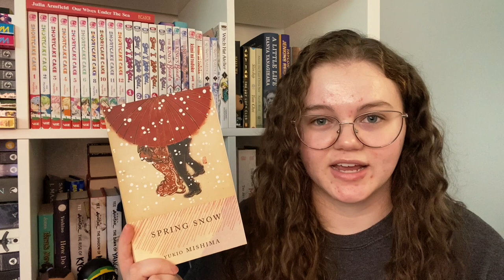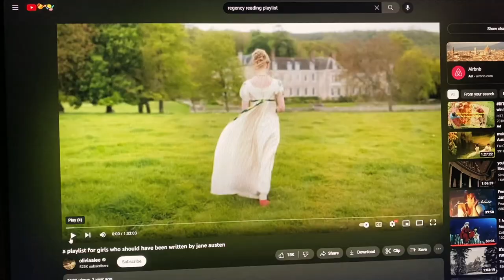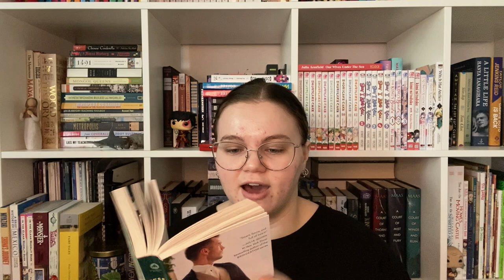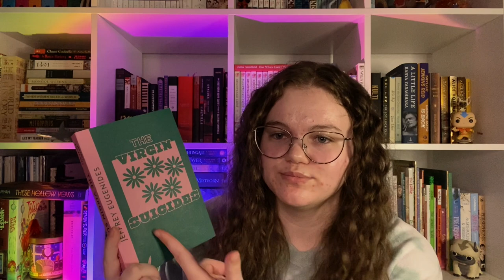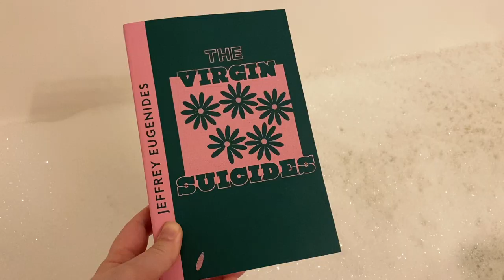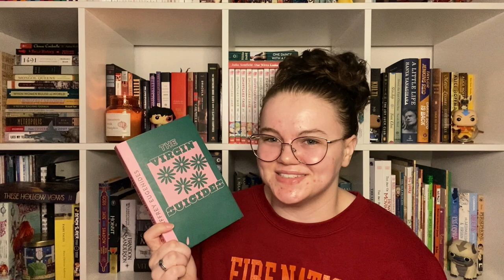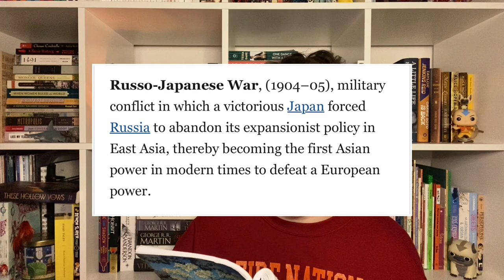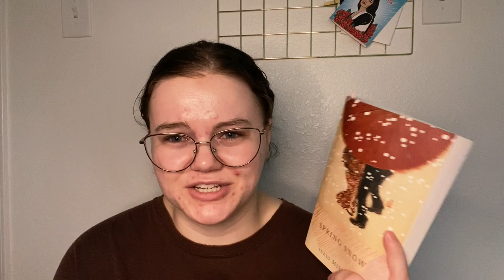trying to finish all my current reads 🌿✨ reading vlog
Hey everyone!! In this vlog I try to finish all my current reads (excluding the well of ascension) 📚

☁️ timestamps:
00:00 currently reading
05:58 living life
07:47 a curious beginning
10:14 reading update
14:02 one dance with a duke
19:56 reading update pt2
25:50 the virgin suicides
33:09 the girl with seven names
34:02 yukio mishima
40:12 spring snow
43:31 movies/krdama update
44:53 question + outro

"Hyeon means sunshine. Seo means good fortune. I chose it so that I would live my life in light and warmth, and not return to the shadow." -Hyeonseo Lee (The Girl With Seven Names)